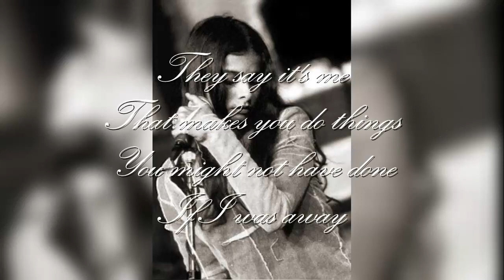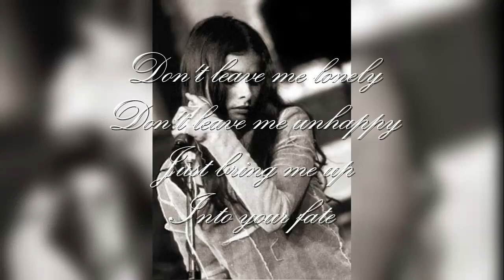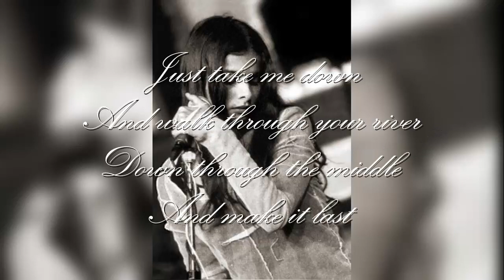Mazzy Star - Be My Angel (lyrics)